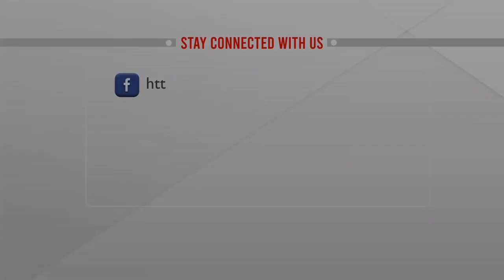মহান স্বাধীনতা ও জাতীয় দিবস উপলক্ষে কুমিল্লা মহানগর আওয়ামী লীগের শোভাযাত্রা | ATN News